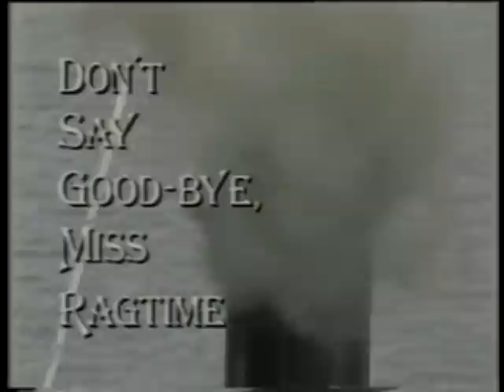"Don't Say Goodbye, Miss Ragtime!" ~ Ian Whitcomb ~ Part 1 of 6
Ian Whitcomb's website

"Don't Say Goodbye, Miss Ragtime!"
This show was produced in 1984.

Watch the first and last videos for all of the titles and credits.

by authority of Ian Whitcomb.

_ 3/09